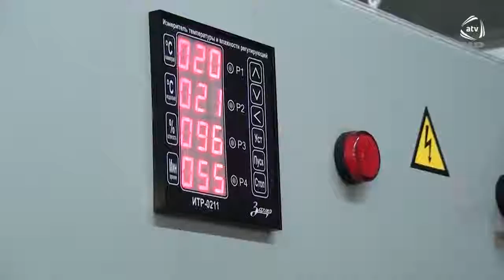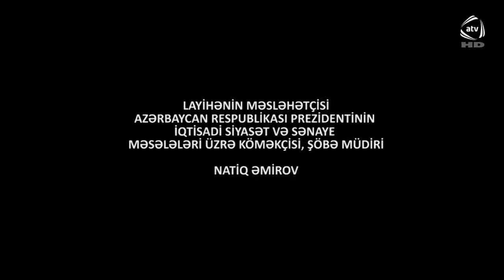"Made in Azerbaijan" verilişinin növbəti sayı yayımlanıb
Azərbaycan Respublikası İqtisadi İslahatların Təhlili və Kommunikasiya Mərkəzi ilə Azad Azərbaycan Müstəqil Teleradio Şirkətinin birgə layihəsi "Made in Azerbaijan" verilişinin yeni buraxılışında bir nece məqama toxunulub. Müəllif Ceyhun Safar ABAD-çı bir ailənin biznesini necə abadlaşdırdığından danışıb. Araşdırıb ki, daha 4 il müddətinə yoxlamal...